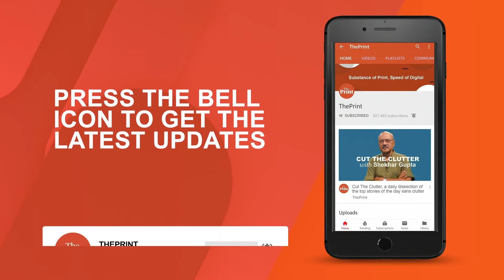Fundamental flaw in Modi’s style of governance is that it is based on threat & bluff: Jairam Ramesh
Congress leader Jairam Ramesh explains the reasons for the slowdown in the economy, believes the country must move on from the Ayodhya verdict & why he said that PM Modi should not always be demonised. In an interview with ThePrint’s national & strategic affairs editor Jyoti Malhotra.